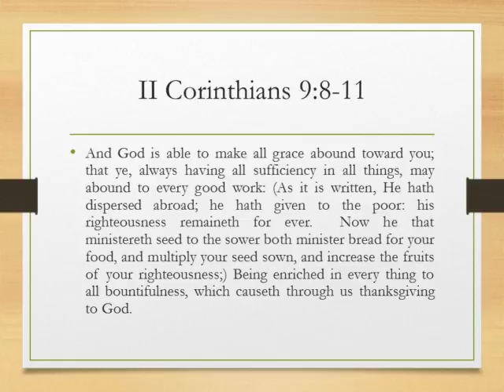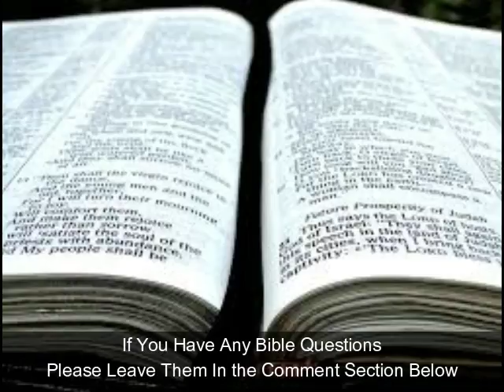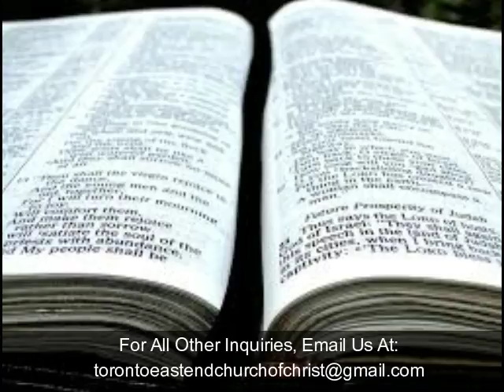Searching the Sciptures: Lesson 21: 2 Cor. 9:8-11: Even Though We Give, God Cares For Us (S10E3)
A Study of the Book of 2 Corinthians
Lesson 21: 2 Corinthians 9:8-11
Even Though We Give, God Cares For Us